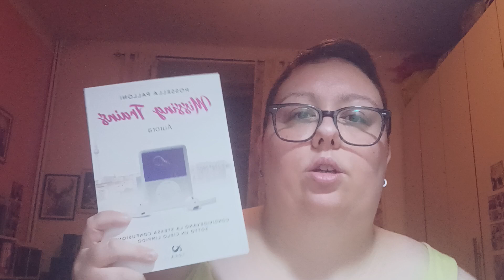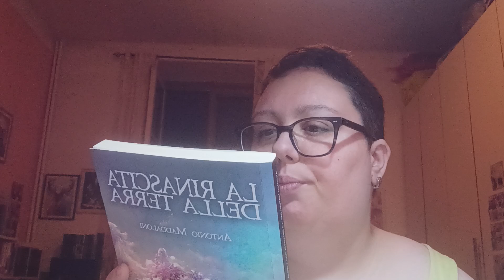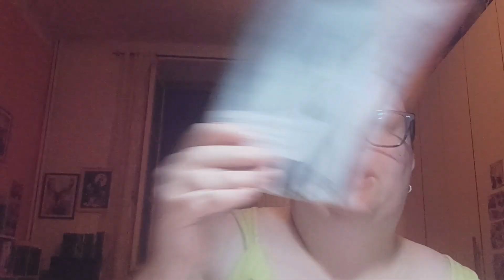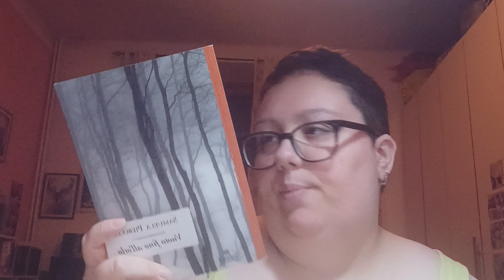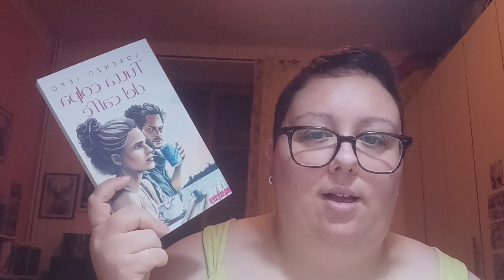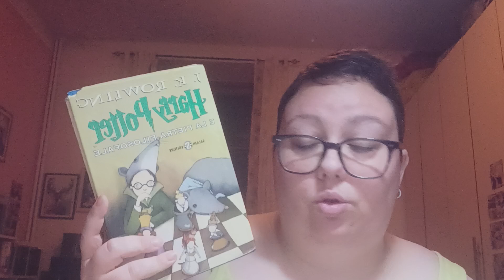Una nuova emozione stile Inside Out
1.Noi siamo hit dell'estate
Un libro che contiene la musica o che c'è di mezzo la musica

2.Io sono prova costume
Un protagonista che è convinto di quello che sta facendo

3.Io sono invito a un matrimonio ad agosto
Un libro o protagonista che non sopporti o hai fatto fatica a finire

4.Io sono voglia di mare
Un libro che ti fa pensare al mare

5.Io sono sessione d'esame
Un protagonista che durante il suo viaggio incontra degli imprevisti ma riesce a concludere il percorso